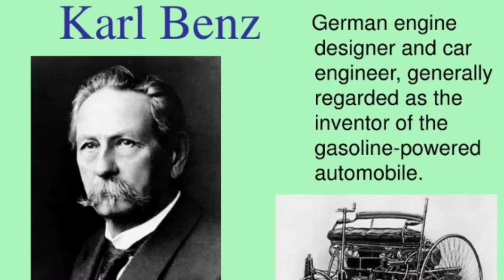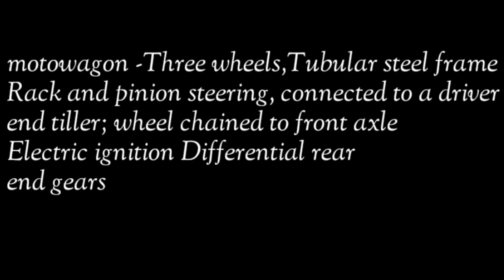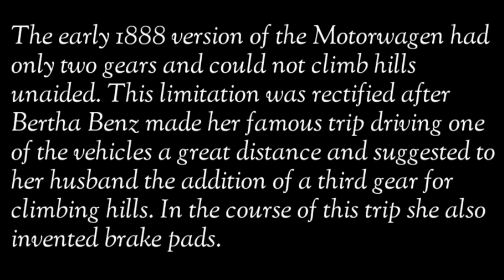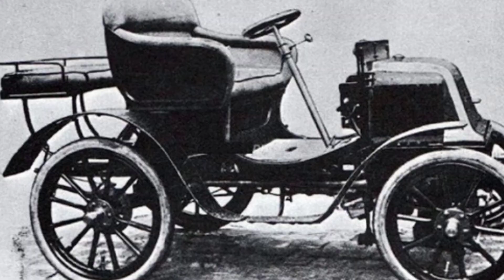दुनिया की सबसे पहली कार और उसका अविष्कार हिंदी में।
दोस्तों-
जैसा कि आप सभी समझ ही गए होंगे कि यह विडियो कार के अविष्कार के बारे में बताया गया है। सबसे पहली कार कौन सी थी और उसका अविष्कार किसने किया था और कब किया था और वो किस देश के रहने वाले थे।
इन सभी सवालों का जवाब आपको इस एक विडियो के माध्यम से मिलने वाला है।
साथ ही साथ मैं ये भी बता दूं कि भारत में सबसे पहले कार किसने और कब खरिदा था इस पर भी मैं एक विडियो बना चुका हूं जिसका लिंक मेंसन कर रहा हूं उस पर क्लिक करके देखिए।
- भारत में सबसे पहली कार किसने ख़रीदीं थी-

नोट- साथ ही साथ मैं आपको बताना चाहता हूं कि इस विडियो में इस्तेमाल किए गए सभी फोटोज़ को इंटरनेट के माध्यम से डाउनलोड किया गया है।
और सभी जानकारियां भी इंटरनेट के माध्यम से ही ली गई हैं।